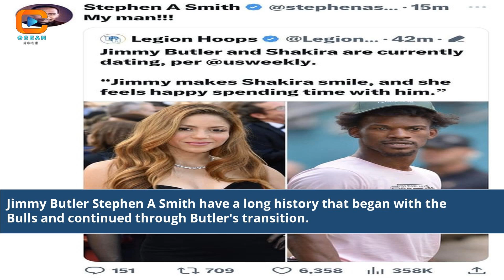Jimmy Butler Stephen A Smith